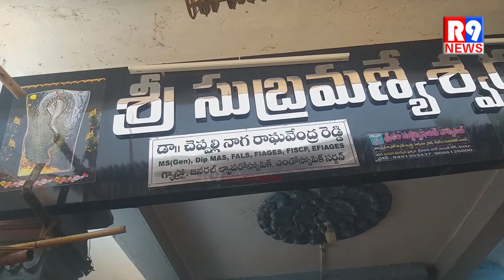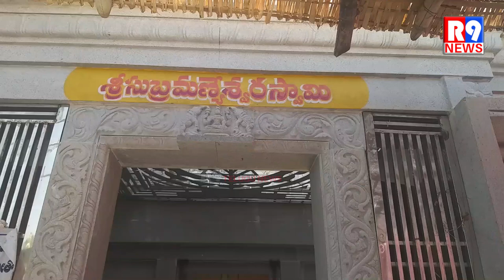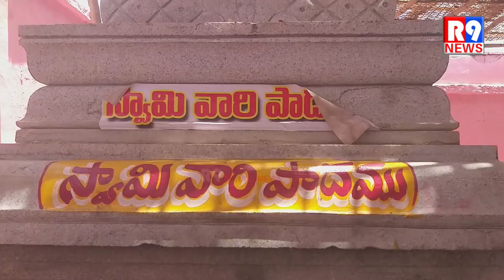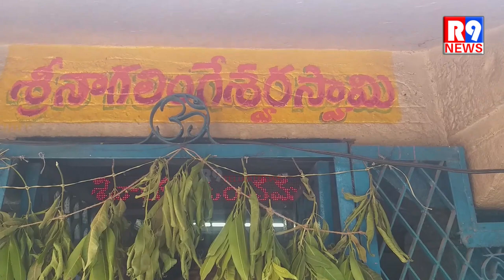Sri Kotturu Subbarayudu Temple S.Kotturu Village Nandyal District | R9 Telugu News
Sri Kotturu Subbarayudu Temple , S.Kotturu Village Nandi Vargam Mandal Nandyal District | R9 Telugu News
Rahu kethu pooja timings:
Every Sunday and Tuesday at 3.00 pm to 4.30 pm